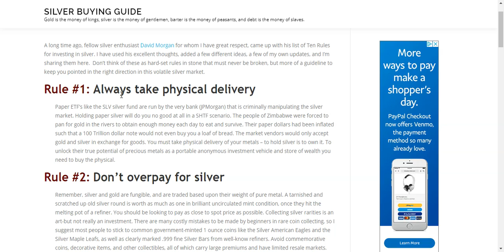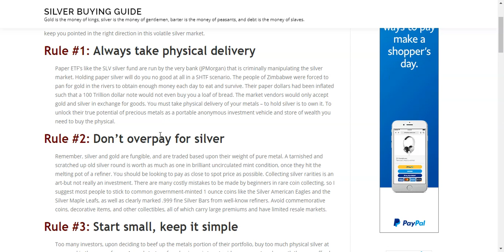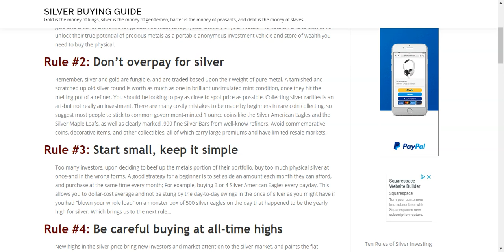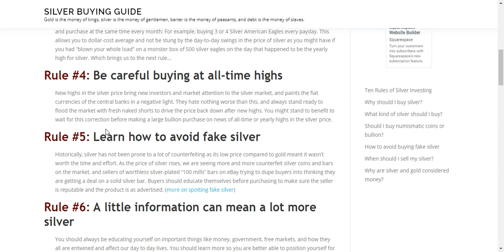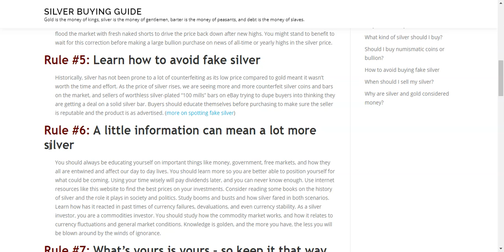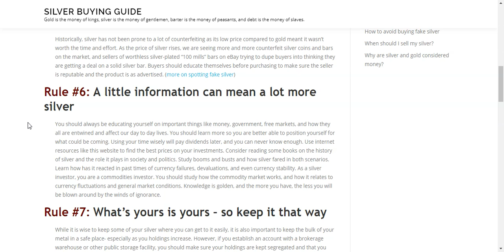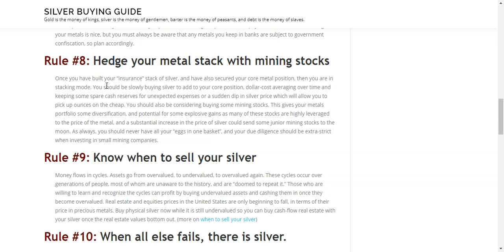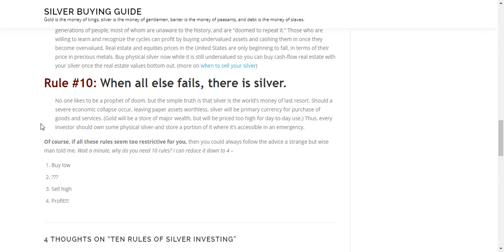10 Rules of Silver Stacking?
Checkout some AMAZING Silver deals at Modern Coin Mart!